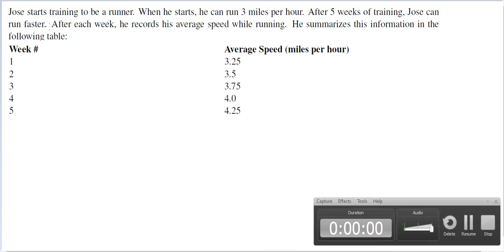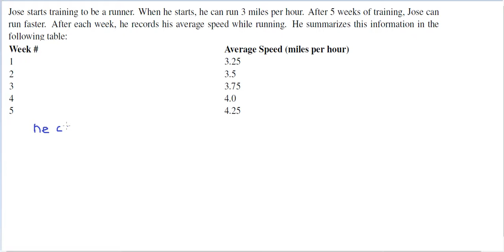BASIC ALGEBRA : words that describe patterns in Telugu and English part3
This online mathematical videos show you how to learn basic algebra fast and easy. It contains plenty of examples and practice problems to help you boost your math skills to the next level. Whether you're in middle school, high school, college or an adult who wants to learn math, this video is for you. This math video is great for kids who wish to excel at it.